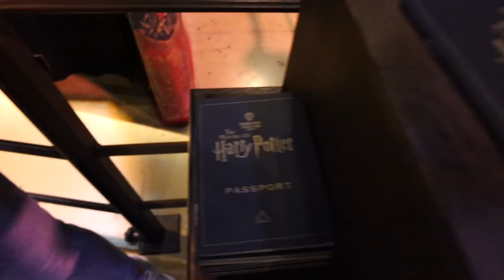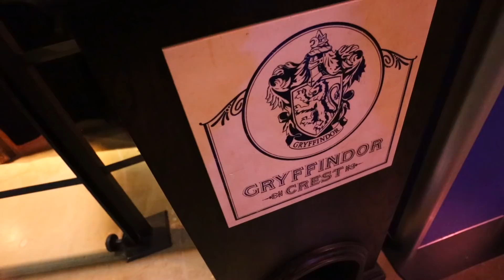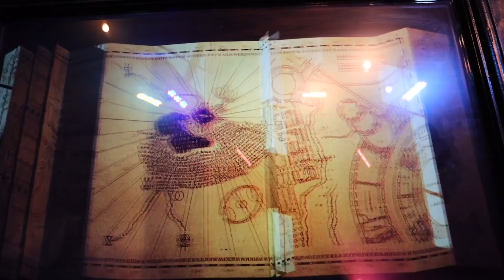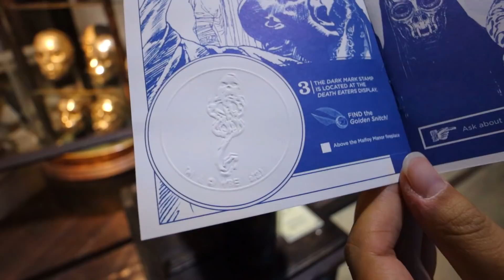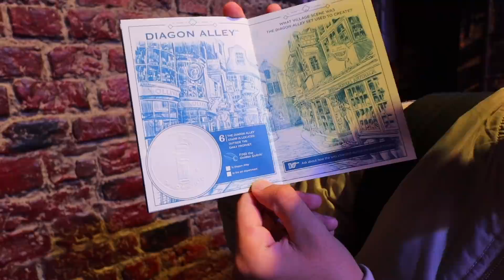ANDIAMO IN UNA VERA SCUOLA DI MAGIA A LONDRA E VOLIAMO SU UNA SCOPA MAGICA! *Harry Potter studios*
Erick e Dominick nel nuovo video di oggi dei DinsiemE siamo agli studios di The Making of Harry Potter a Londra dove diventiamo dei maghi per 24 ore. Viviamo come maghi per 24 ore a Hogwarts e in tutti gli altri luoghi di magia di Harry Potter e voliamo sulla scopa magica di Harry Potter (la scopa volante). Siamo stati per 24 ore nella città magica dopo che le pop it challenge in piscina contro il Dottor Timoti. Dopo che ci sfida ad ogni gioco nella vita reale, ad ogni slime challenge e ad ogni slime pop it challenge da quando abbiamo trovato video per bambini e giochi per bambini nel suo iPhone abbiamo trovato Isabella che si è trasformata in un pesce dopo che Dominick si trasforma in sirena. Non abbiamo fatto in tempo ad andare al nostro primo giorno di scuola del back to school che abbiamo dovuto affrontare un'altra avventura! Dopo la challenge del cibo pop it vs cibo reale e dopo la trova tutti i pop it nascosti contro il Dottor Timoti dopo che compriamo tutti i pop it della nostra città e ci scambiamo i pop it oggi visitiamo per la prima volta il tour degli studios della saga di Harry Potter della serie di film per bambini e non! Ecco cosa abbiamo vissuto

🤩 TROVI TUTTO DEI DINSIEME PER LA SCUOLA E TANTO ALTRO SU

Trovate tutte le novità e tutte le cose ufficiali dei DinsiemE sul nostro shop online qui e nei migliori negozi! 🤩🤩🤩❤️❤️❤️

📖 📚❤️ Clicca qui per prendere il nostro primo romanzo "Il Viaggio Leggendario di Erick e Dominick

📖 📚 Clicca qui per il nostro libro "Un'avventura senza fine con Erick e Dominick

Segui i DinsiemE su TikTok  @DinsiemE

Playlist con le canzoni dell'estate 2021 dei DinsiemE e tutti i video degli scherzi, in casa nella piscina con l'acqua calda vs acqua fredda, e dei giochi nella vita reale e i nascondino dei DinsiemE e il video dove apriamo un mc Donald's con la coca cola e i panini in casa nostra nella vita reale e mi fingo una mamma:

🎵 Ascolta le canzoni dei DinsiemE e l'ultimo singolo dei DinsiemE Music "Non Prende il Cell" e "Vado Bene Così"

 @Erick e Dominick
 @DinsiemE Plus

Segui anche lo scienziato pazzo super cattivo nemico dei DinsiemE il Dottor Giniu e suo fratello il Dottor Timoti nel loro canale ufficiale il canale del  @Dottor Giniu